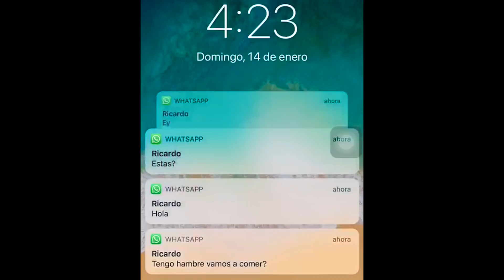Como saber si le gustas a tus amiguitos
gracias plebes por los nuevos que se estan uniendo en este proyecto no los desepcionare y ya saben me pueden dar ideas para grabar o cosas que quieren que haga a todo le entro sean bienvenidos a esta familia que se esta formando poco a poco
Pdt:
Para mi fan #1🙊❤️